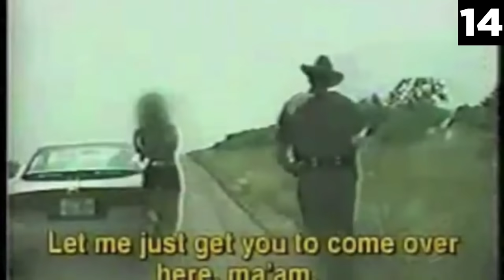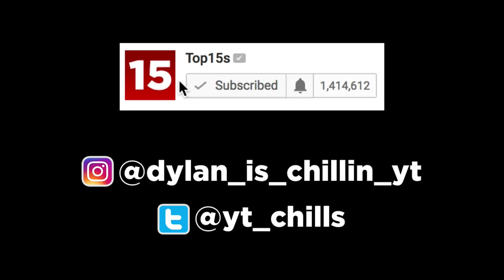Top 15 Chilling Events Caught on Dash Cam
In this top 15 list, we look at events caught on dash cam that will leave you with chills. Some of these moments are so unlikely, it's almost amazing they were caught on camera in the first place. Imagine what would be recorded if we all owned a dashcam.

Edited by: Chills